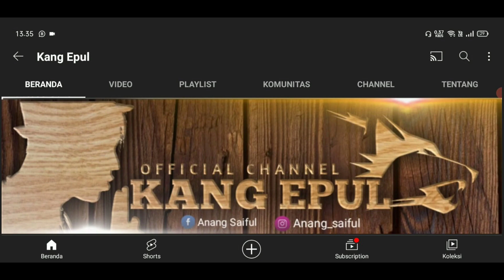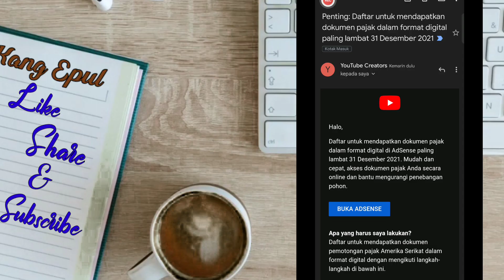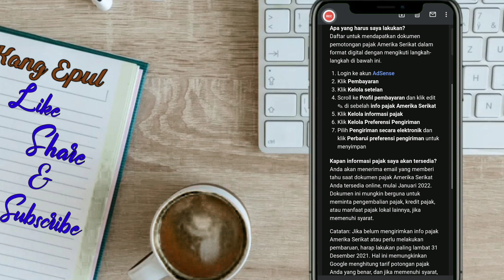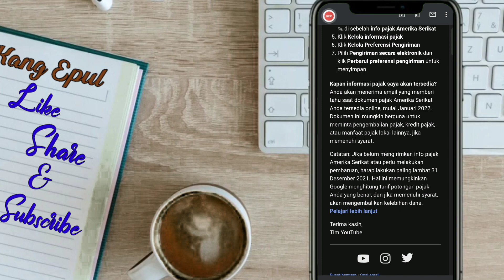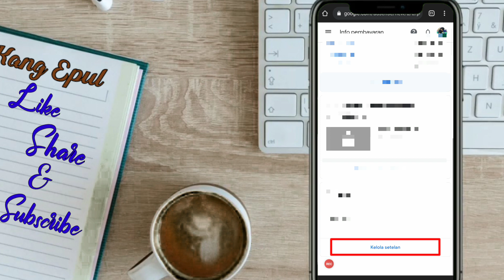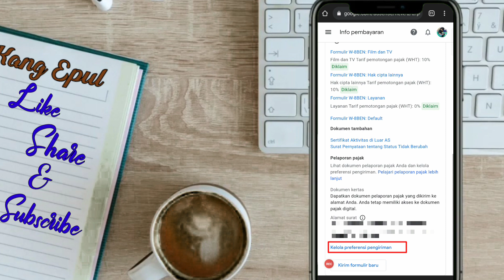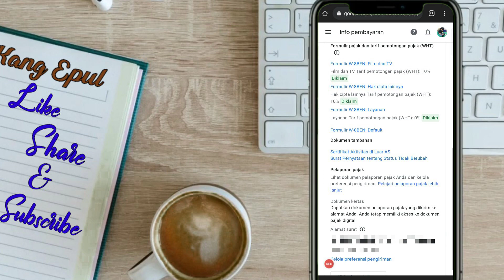Cara Daftar Pajak Google Adsense | Update Pengiriman Pajak Adsense Dari Kertas Menjadi Digital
Update Pengiriman Pajak Adsense Dari Kertas Menjadi Elektrik | Panduan Google Adsense

Belum Daftar Pajak Amerika ?

kalian sudah dapat email dari google adsense seperti ini?

Daftar untuk mendapatkan dokumen pajak dalam format digital di AdSense paling lambat 31 Desember 2021. Mudah dan cepat, akses dokumen pajak Anda secara online dan bantu mengurangi penebangan pohon.

BUKA ADSENSE

Apa yang harus saya lakukan?

Daftar untuk mendapatkan dokumen pemotongan pajak Amerika Serikat dalam format digital dengan mengikuti langkah-langkah di bawah ini.

Login ke akun AdSense

Klik Pembayaran

Klik Kelola setelan

Scroll ke Profil pembayaran dan klik edit ✎ di sebelah info pajak Amerika Serikat

Klik Kelola informasi pajak

Klik Kelola Preferensi Pengiriman

Pilih Pengiriman secara elektronik dan klik Perbarui preferensi pengiriman untuk menyimpan

Kapan informasi pajak saya akan tersedia?

Anda akan menerima email yang memberi tahu saat dokumen pajak Amerika Serikat Anda tersedia online, mulai Januari 2022. Dokumen ini mungkin berguna untuk meminta pengembalian pajak, kredit pajak, atau manfaat pajak lokal lainnya, jika memenuhi syarat.

Catatan: Jika belum mengirimkan info pajak Amerika Serikat atau perlu melakukan pembaruan, harap lakukan paling lambat 31 Desember 2021. Hal ini memungkinkan Google menghitung tarif potongan pajak Anda yang benar, dan jika memenuhi syarat, akan mengembalikan kelebihan dana. Pelajari lebih lanjut

Terima kasih,
Tim YouTube